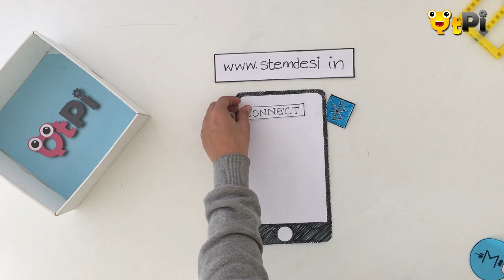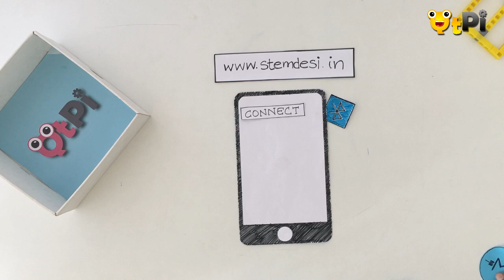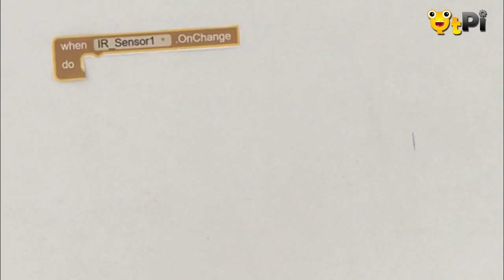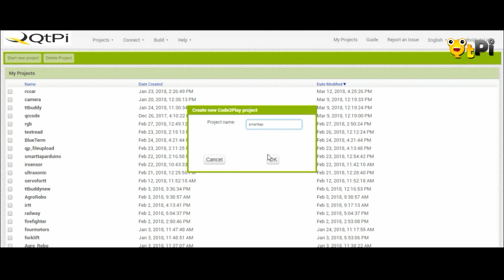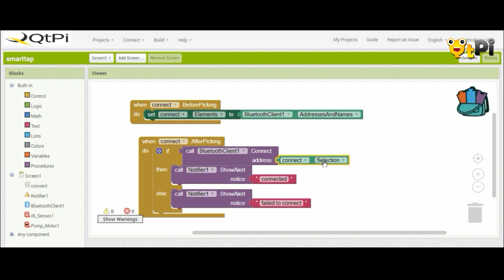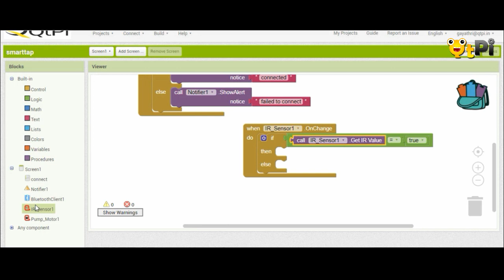Touch Free Tap/Smart Tap. Pumps water without touching. Hygenic tap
How to build your own touch-free tap QtPi Robotics